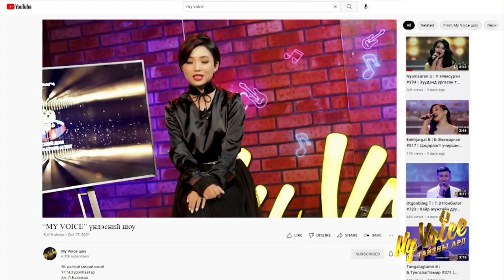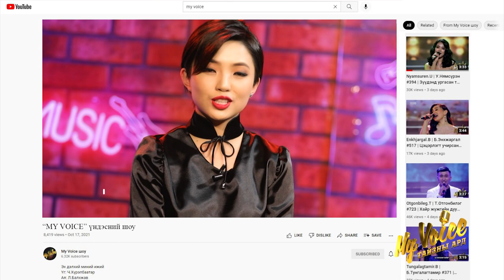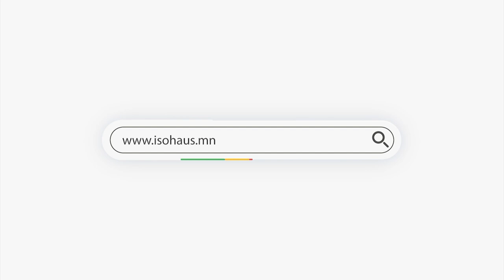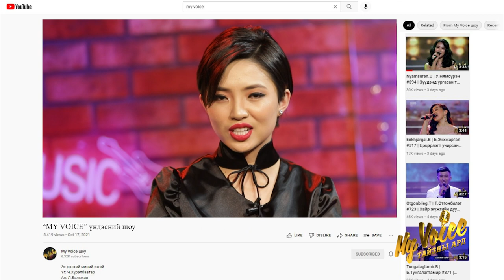My Voice Тайзны ард №1